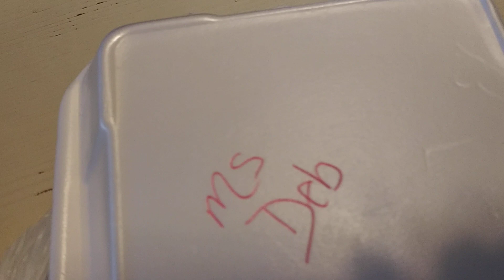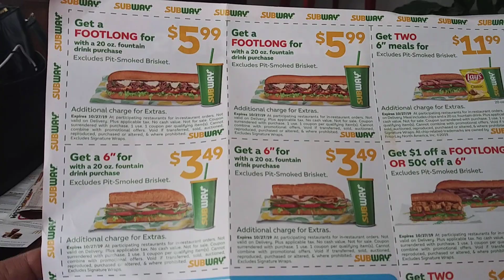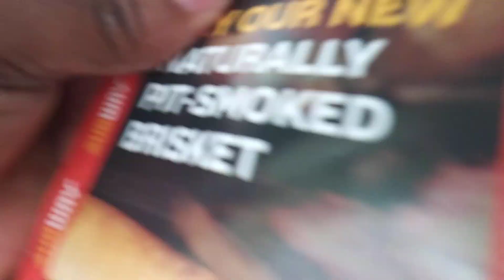M&M taste test with Jeweliana👎👍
We are doing the M&M white pumpkin pie and the hazel m&m's. I personally will probably not repurchase either one.👎